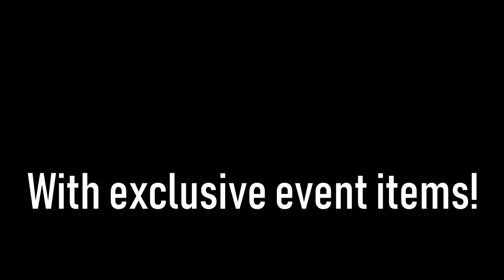Universe 6 Event Trailer [Dragon Block C Apollo]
This was edited by me (lil) I won't be doing the future trailers, but anyway hope you guys are excited for boss events returning and the other activities to come!